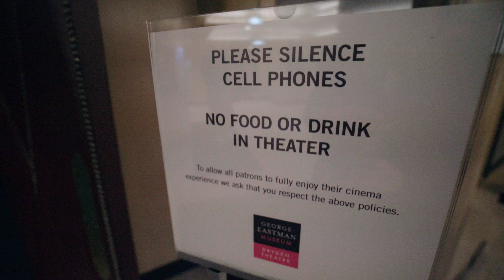Say YES and PUSH YOURSELF! | Ep 12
Last week, Pat asked me to speak with him about what it's like to have a lifestyle YouTube channel at Upstate Social Sessions. I said yes before I had time to talk myself out of it!

Follow Pat!

Thank you for the conference footage Pete!

Gear:
Sony a7sII